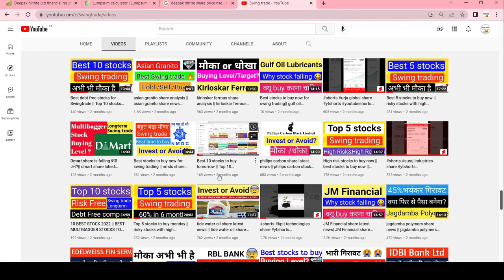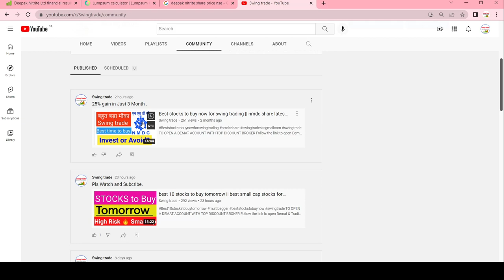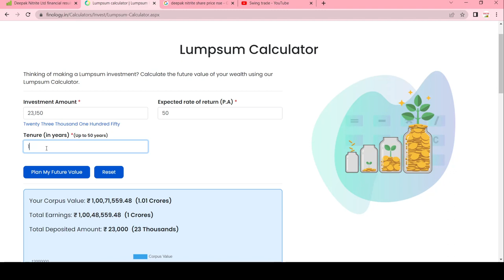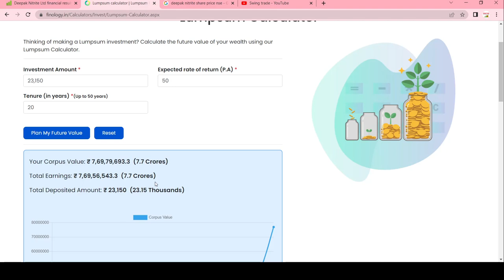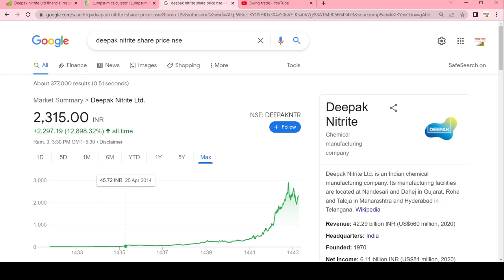10 शेयर 23 हजार invest कर दो करोड़ों बन जाएंगे👌Deepak Nitrite करोड़पति बना देगा💥Multibagger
it stock
bank stock
Laxmi chemical share news
ami organics
Bajaj Finance
Bajaj Finserv
latest ipo
compound interest
bajaj healthcare news
Hleglasscoat news
infoedge news
pidilite news
polycab news
tcs share
tcs news
hcl news
reliance share
irctc news
irctc latest news
hdfc news
gujrat gas news
gujrat gas latest news
lux industries latest share news
supreme industries share news